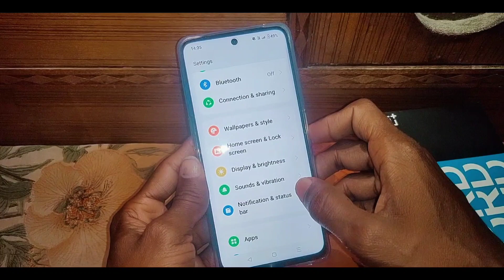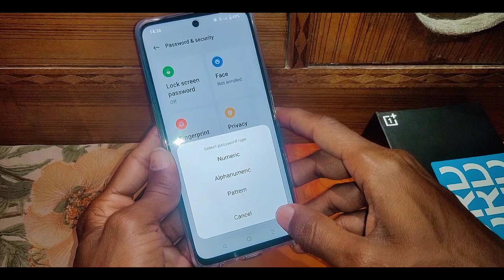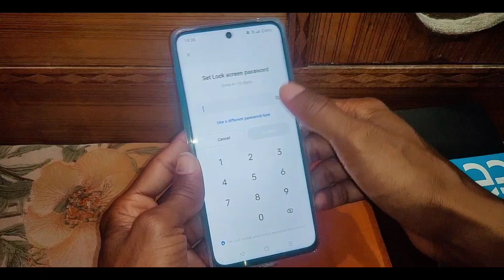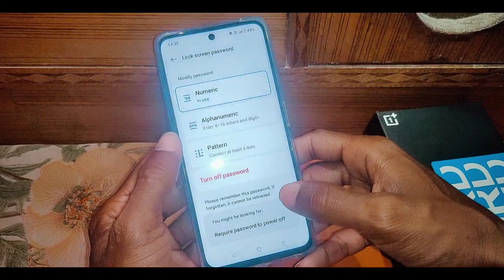Oneplus nord ce 3 lite 5g me screen lock set kaise kare।set Screen lock in Oneplus nord ce 3 lite 5g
is video me bataya gaya hai friends ki Oneplus nord ce 3 lite 5g me screen lock kaise set kiya jata hai